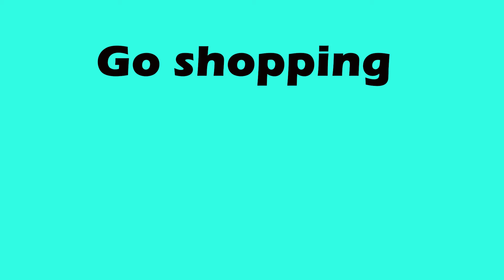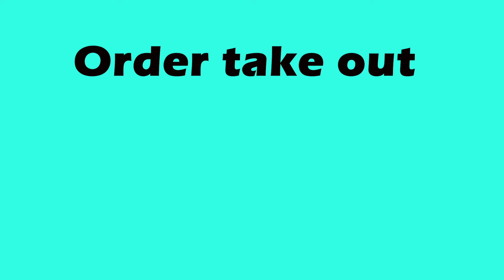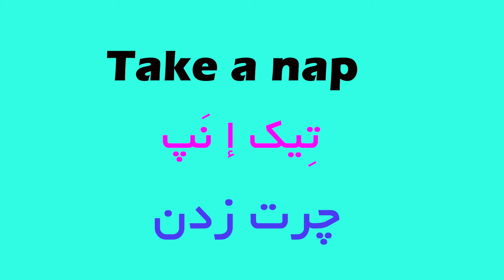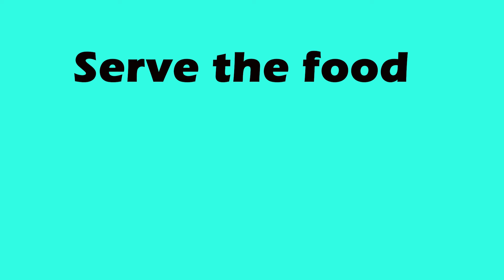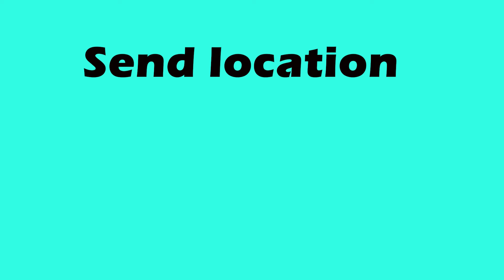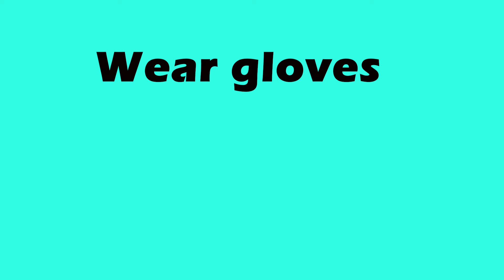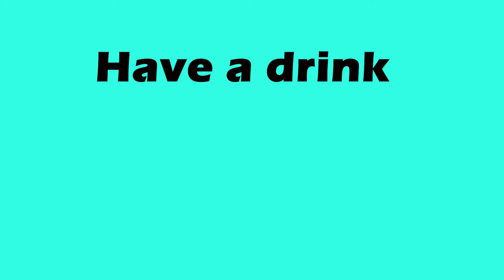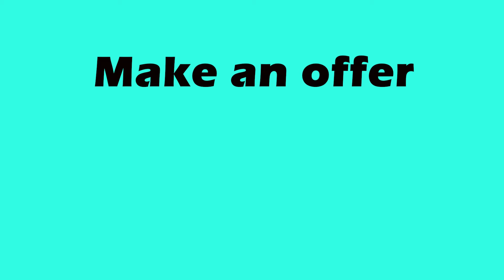اگه تازه زبان شروع کردی این 30 تارو یاد بگیر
آموزش زبان انگلیسی اصلاً اصلاً کار سختی نیست. اتفاقاً به نظر من راحت ترین کار یاد گرفتن یه زبان جدیده ، کاری که وقتی فقط چند سالتون بوده یه بار انجامش دادید و هیچ سختی حس نکردید.
پس استعداد یاد گرفتن زبان توی خون هممون هست.
کافیه این ویدیوهارو ببینی و چندبار توی روزهای مختلف برگردی و ویدیوهارو تکرار کنی.
راز یاد گرفتن زبان همین تکرار و تمرین هست. یادته بچه بودی هم همین کار رو میکردی و همه چیز رو تکرار می کردی؟

💌💌💌 خیلی خیلی ممنونم که با لایک و کامنت و به اشتراک گذاشتن ویدیو با دوستانتون از من حمایت می کنید. قطعاً انگیزه میگیرم برای تولید محتوای اموزشی بیشتر.